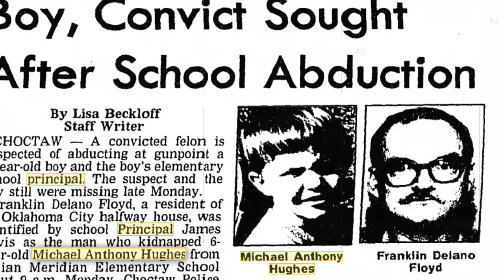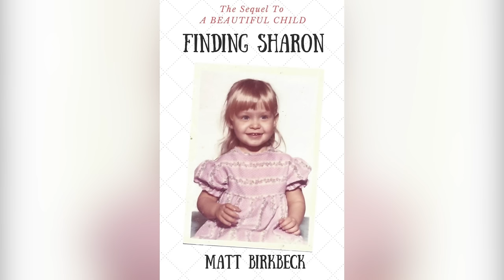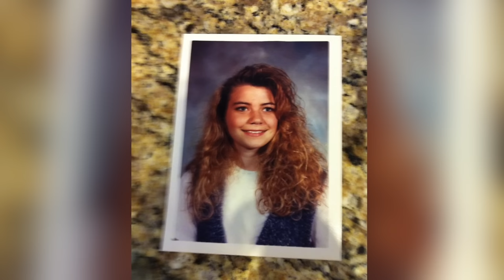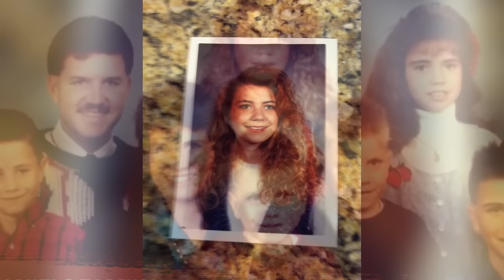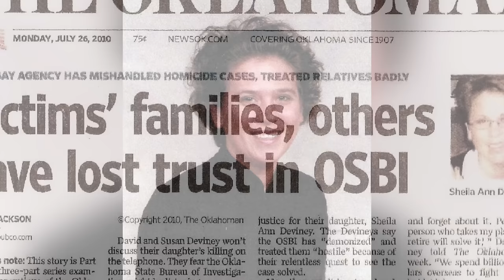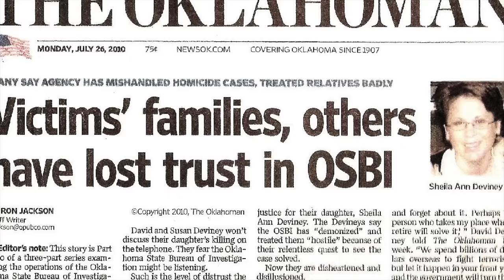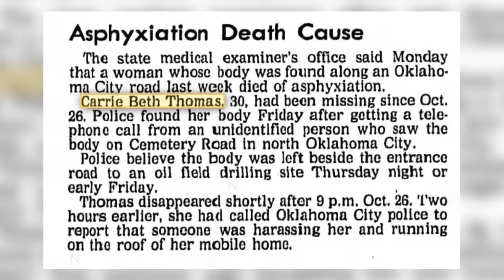6 Unsolved Mysteries in Oklahoma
6 Mysterious cold cases in Oklahoma:
#6: Karen Denise Wells (00:11)
#5: Michael Anthony Hughes (04:04)
#4: Monique Christine Daniels (16:08)
#3: Sheila Ann Deviney (22:37)
#2: Carrie Beth Boldman Thomas (26:49)
#1: Pshara Marie Jones (29:13)

00:00 Intro
00:11 Karen Denise Wells
04:04 Michael Anthony Hughes
16:08 Monique Christine Daniels
22:37 Sheila Ann Deviney
26:49 Carrie Beth Boldman Thomas
29:13 Pshara Marie Jones